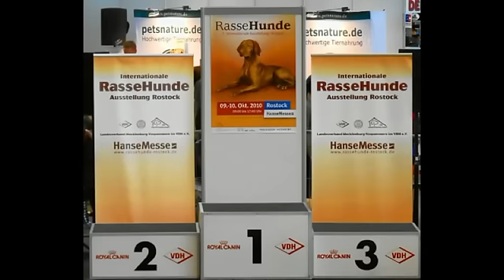RasseHunde Messe Rostock 2010_05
RasseHunde Hunde Messe Rostock 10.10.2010